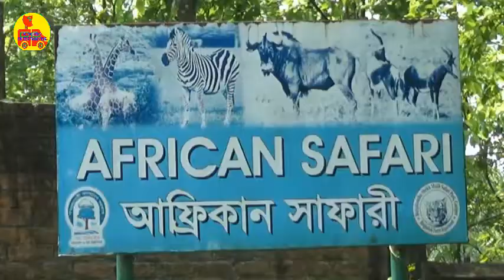Angry Royal Bengal Tiger Attacks Safari Bus In Bangladesh | A Full Day tour Bangabandhu Safari Park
বাংলাদেশের গাজীপুরে উমুক্ত সাফারি পার্ক। যেখানে সব পশুই থাকে উমুক্ত। আর যে সব দর্শনাথি যাবে তারা থাকবে গাড়ীতে।  গাড়ীতে বসেই উপভোগ করবে পার্কের সুন্দর্য।